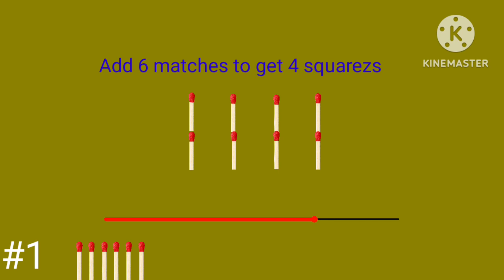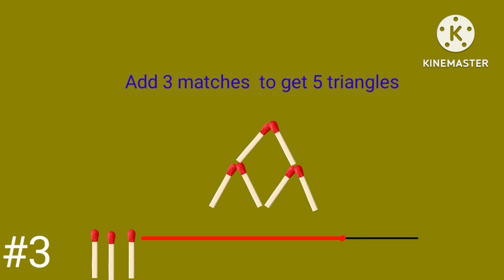Add stick and solve the equation tricky puzzle mind game brain exercises